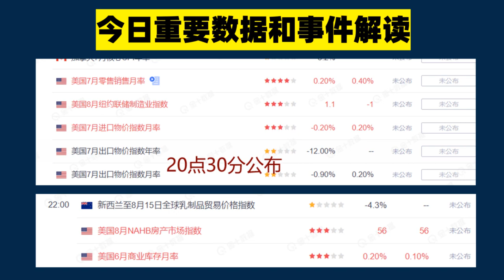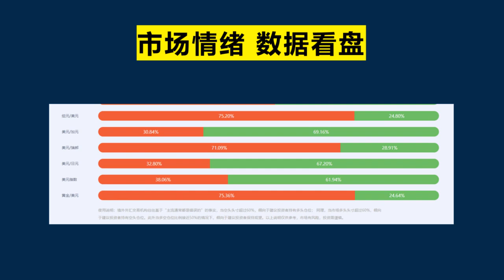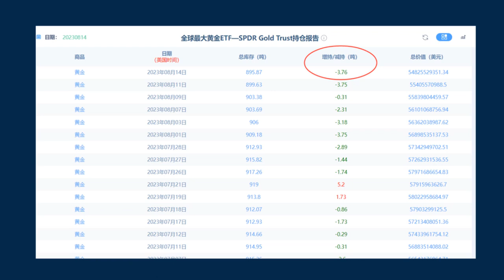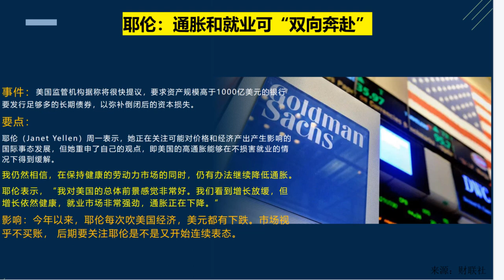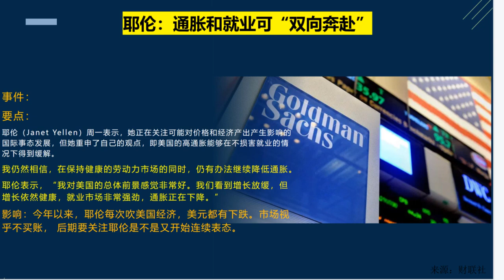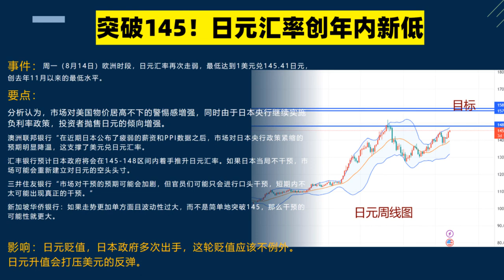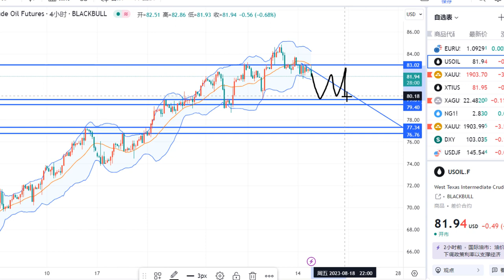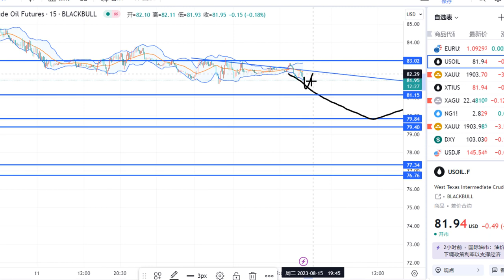黄金价格：8月15日黄金惨遭抛售！美债失控！收益率狂飙！美元即将王者归来？日元疯狂贬值 日本央行黑天鹅政策起飞？